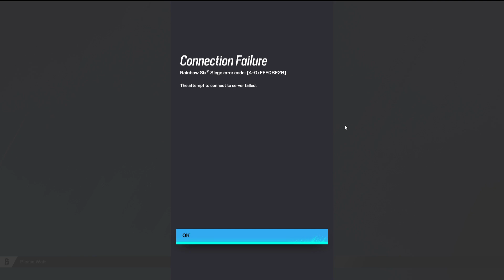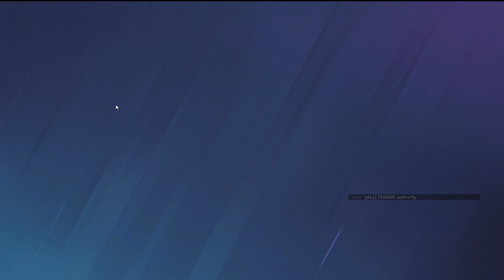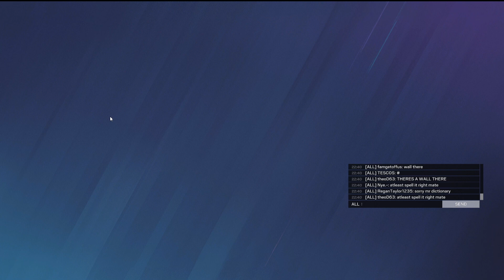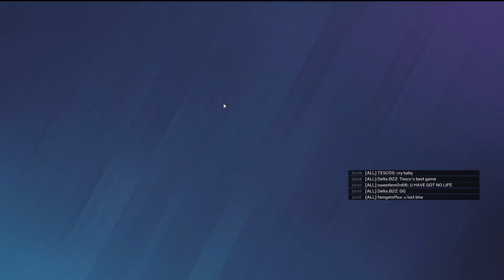Potential Return… w/MissKNAPS